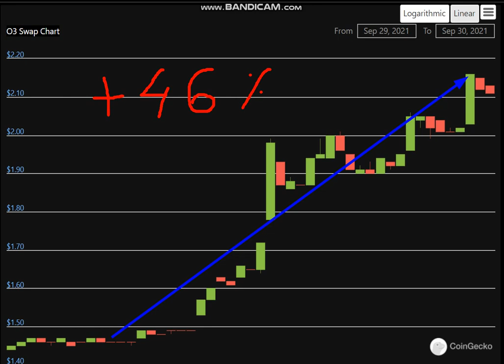Altcoin Explosion. O3 Swap (O3) + 46 %.-crypto explode today-COIN